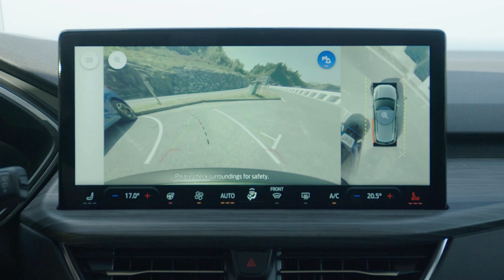2023 FORD KUGA PHEV | Exterior, Interior FIRST LOOK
he Kuga gets the rugged Active trim level with extra plastic body cladding and silver skid plates to make it look tougher. The adventurous flavor sits 0.4 inches (10 millimeters) higher at the front axle and 0.2 in (5 mm) at the rear for extra ground clearance. Ford also throws in a Trail drive mode that tweaks throttle response and traction control to deliver extra grip on mud, sand, and other soft surfaces.

Inside, the Kuga Active gets a dark wood trim on the dashboard and door panels, along with exclusive upholstery on the 18-way adjustable seats. It's worth noting the Escape has had the Active trim for a while in the United States where it serves as the base model. In Europe, the 2024 Kuga will also be available in Titanium and ST-Line grades, each with subtle styling tweaks compared to the pre-facelifted versions.

As expected, the 2024 Kuga switches to Ford's SYNC4 infotainment system with a 13.2-inch touchscreen accompanied by a 12.3-inch digital instrument cluster. The center console has been simplified by eliminating most of the conventional controls after integrating their respective functions into the enlarged display.

The engine lineup doesn't include a diesel anymore since oil-burners have fallen out of favor in Europe in the aftermath of the Volkswagen Group's messy scandal. The base version has a turbocharged 1.5-liter EcoBoost engine with 148 hp sent to the front axle via a six-speed manual gearbox. You can step up to a self-charging hybrid with a 2.5-liter gasoline engine and an e-motor making a combined 177 hp in the FWD version and a slightly higher 180 hp in the AWD model.
The highlight is an upgraded plug-in hybrid, also with a 2.5-liter engine. It now puts out a combined 240 hp, which is 30 hp more than what you get in the Escape PHEV. It also packs an extra 18 hp than the pre-facelift Kuga PHEV and uses "an upgraded power-split automatic transmission" shared with the Kuga Hybrid AWD.

The Kuga PHEV now hits 62 mph (100 km/h) in 7.3 seconds, making it nearly two seconds quicker than before. In addition, the towing capacity has jumped by over 30 percent to 4,629 pounds (2,100 kilograms). Thanks to a 14.4-kWh lithium-ion battery pack, it offers a maximum electric range of 43 miles (69 kilometers) in the WLTP cycle.